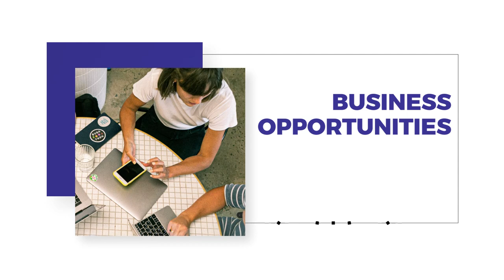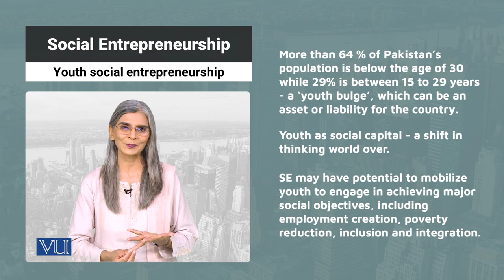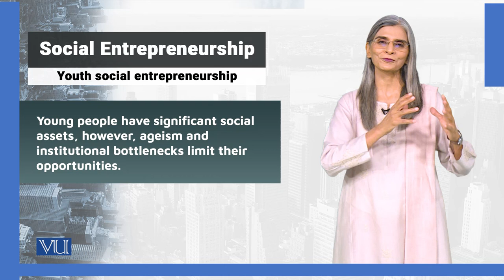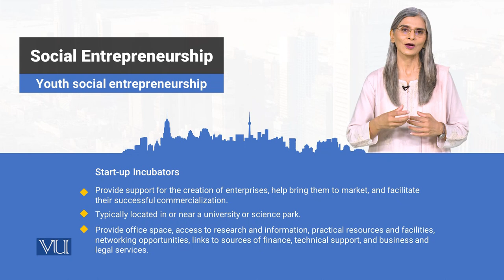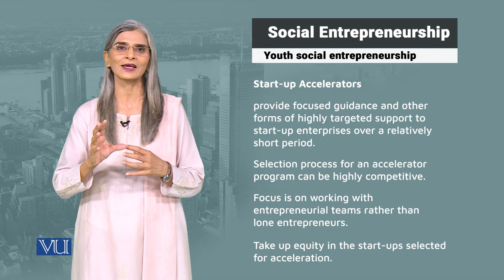Entrepreneurship | Social Entrepreneurship | SOC617_Topic177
Topic177 - Youth Social Entrepreneurship
by Dr. Tahira Jabeen